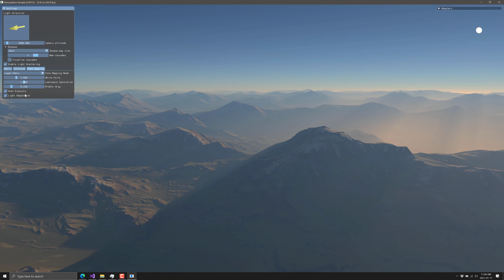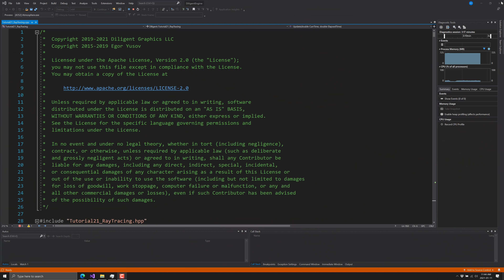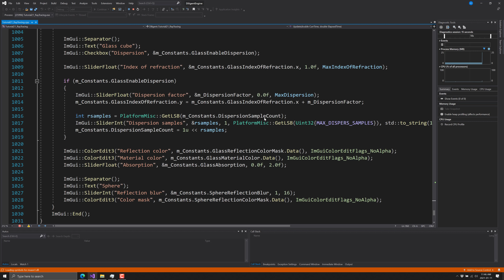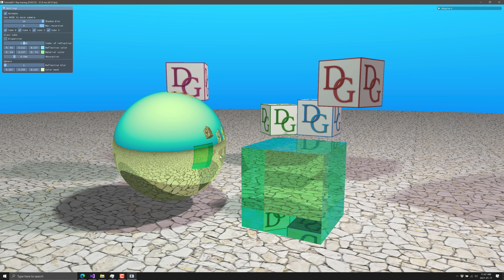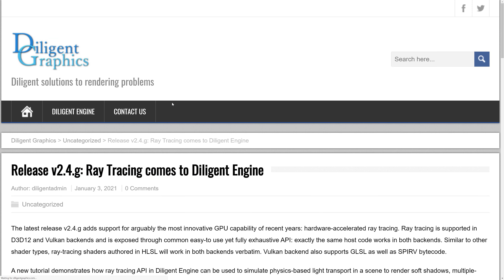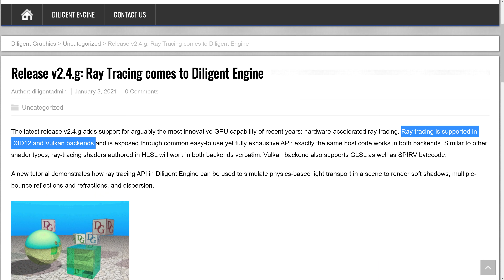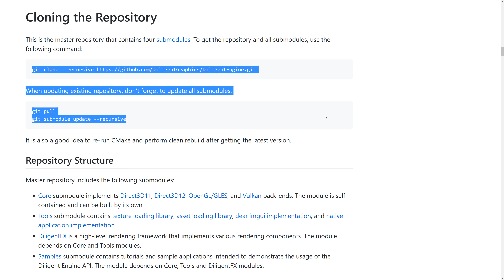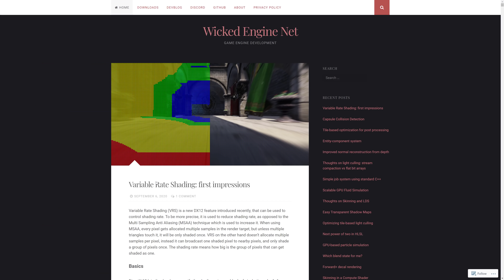Diligent Engine Gets Raytracing Support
The cross platform open source rendering framework Diligent Engine just released version 2.4g.  The key new feature is rendering support for both DirectX12 and Vulkan.